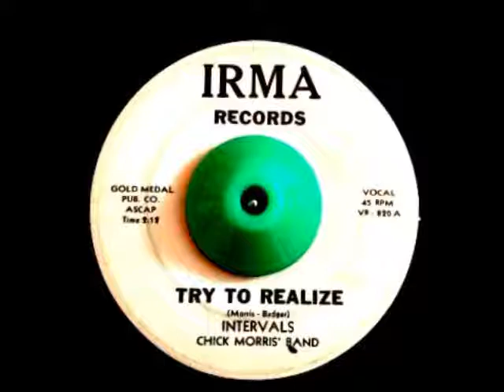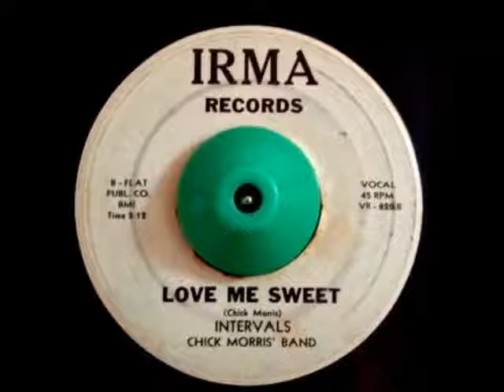INTERVALS-Try To Realize / Love Me Sweet 1958 : IRMA 820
rare Vocal Groups .INTERVALS-Try To Realize / Love Me Sweet 1958 : IRMA 820
songs from my big 50s/60s /Rare collection of 45 and 78 rpm-on my YouTube channels.. please enjoy
 -let’s listen to a group who had better luck with Irma than those of us in Florida. I hope everybody is safe and secure.